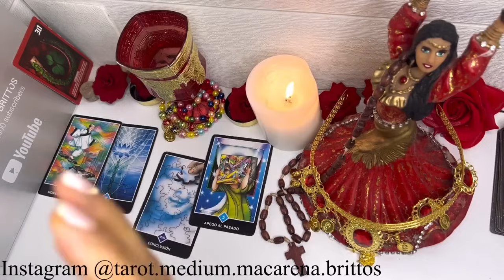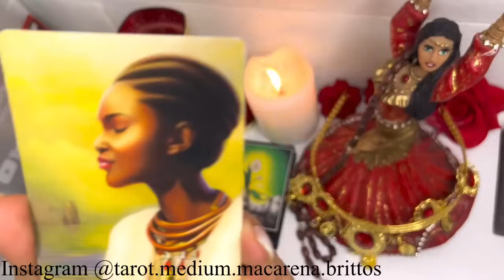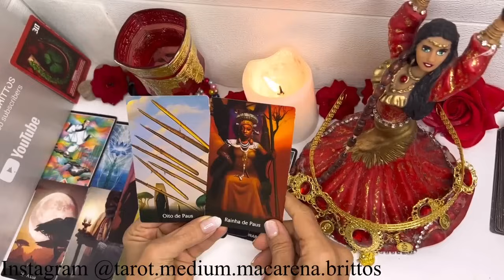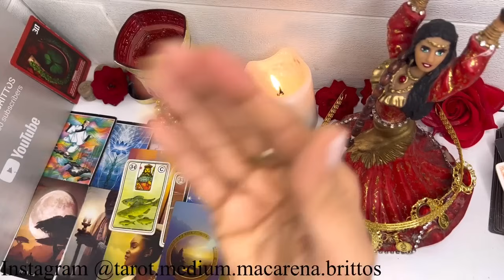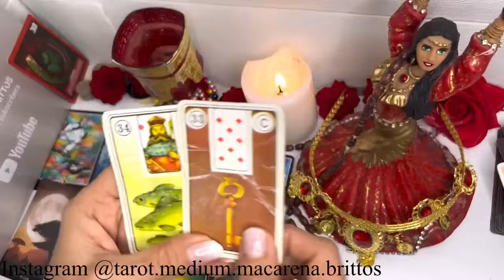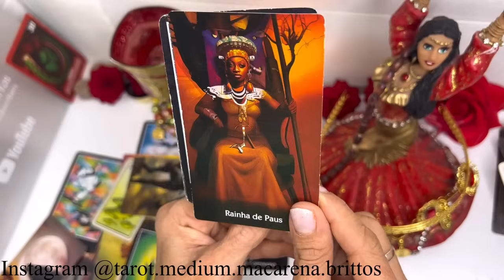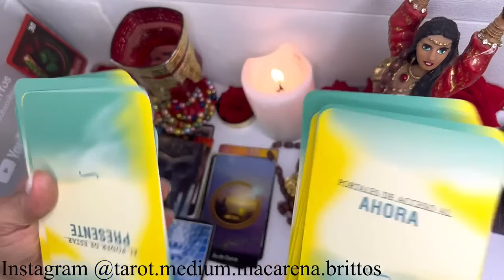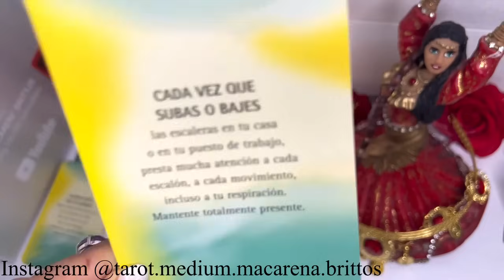ARIES🔴ESTE SECRETO CAMBIARÁ TU MUNDO🔴LA VERDAD MÁS IMPACTANTE QUE ESCUCHARÁS EN TODA TU VIDA